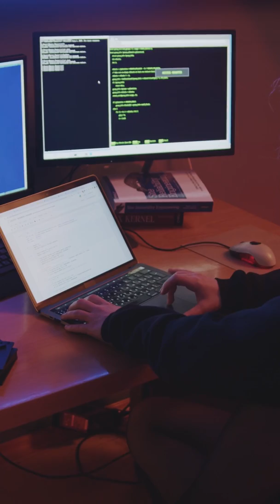Ethical Hacking vs Cybersecurity | Difference between Ethical Hacking and Cyber Security | Rajneesh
Every week 12000+ people get tips and advice to upgrade their cybersecurity skills to acquire their dream careers.
✔ Cyber Security vs Ethical Hacking
✔ Roles of a Cyber Security Expert and an Ethical Hacker
✔ Boost Your Career in Cyber Security
✔ Ethical Hacking vs Cyber Security | Difference between Ethical Hacking and Cyber Security
✔ Information Security VS Cybersecurity VS Ethical Hacking 2022
✔ What is Ethical Hacking and Type of Ethical Hackers
✔ Ethical Hacking vs Penetration Testing vs Cybersecurity: Know the Difference?
✔ What is Ethical Hacking and its relevance to Cybersecurity?
✔ Cyber Security | Ethical Hacking Full Course | Ethical Hacker Course
✔ What is ethical hacking and how is it different from hacking as we know it?

Ques. Difference between Ethical Hacking and Cyber Security?
Ans.   To understand cyber security and ethical hacking in the most basic way, the purpose of both the terms is the same i.e. to secure the data though the approach towards that purpose differs from each other. Here are the key differences between cyber security and ethical hacking.

Cybersecurity:
✔ This includes identifying and resolving security issues in the system to protect the data.
✔ Cyber ​​security includes roles such as security analyst and SOC engineer.
✔ Cyber ​​security focuses on how to protect the system ie; This is a defensive act.
✔ Cyber ​​security experts regularly update the system to ensure that the system is up to date.
✔ Not all cyber security experts are ethical hackers as it is a broad term that includes various techniques of security.

Ethical Hacking:
✔ This includes finding vulnerabilities and
✔ Vulnerabilities in the system that malicious attackers can use and report them to the owner and fix it.
✔ Ethical hacking involves roles such as penetration testers and security managers.
✔ Ethical hacking focuses on how to attack the system i.e. it is an aggressive act
✔ Ethical hackers constantly check the system to find out the flaws in the system.
✔ All ethical hackers are cyber security experts.

Want to learn Ethical Hacking from Scratch?  Join now  Free Cybersecurity Masterclass Course

☑ Watched the video!
☐ Liked?